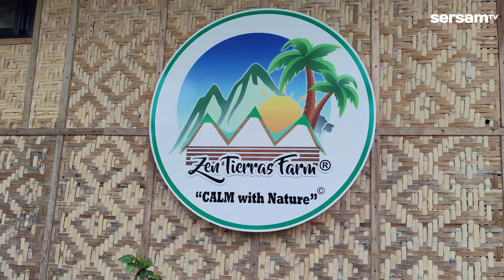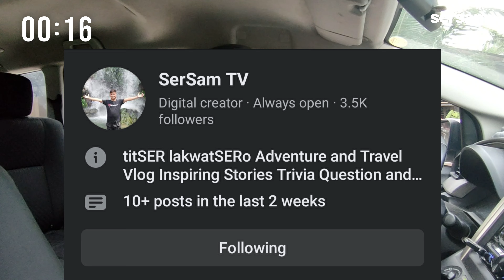ORGANIC STRAW ng BUKO Zen Tierras Farm | sersam TV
Unang tourist Spot na pinuntahan namin sa Dingalan Aurora
Agri Tourism Farm
Paano kami nakarating sa Zen Tierras Farm Matawe Dingalan Aurora?
Bakit may salakot?
Paano gumawa ng organic straw mula sa coconut leaves?
Native food of Zen Tierras Farm
Rooms, Accomodation
Indoor Vertical Farming System IVFS
lakwatsero sa Dingalan
sersam TV
titser lakwatsero

Music
lakwatsero
aurora tourism

LINKS//

Sam Gocheco
For financial support for my Charity vlogs:
Samuel Gocheco
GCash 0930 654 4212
sersam TV
2023

Acknowledgements

Hon Christian M. Noveras
Hon. Shierwin H. Taay

Ana Riza S. Mendoza
Mary Divina Francisco

Charlotte M. Madarang
Rommel C. Lombres
Diana Dee Sevillano
Laica Gutierrez
Mark Francis Sunga
Toto Cunanan
Joemar Miana

Zen Tierras Farm
Albert Rimorin
Zen Rimorin

Gina's Guesthouse
Gina Capulong
Vicente Capulong

Irog Events Place
Giliw Resort and Spa
Raiza Yabut Policarpio

428 Mercado Beach Resort
Emily Mercado Grey

Pacific Buddies
Arch.Romel Bengco
Guillermo Salamat
Phillip Cleofas

Pacific View Deck
Myla B. Pajarillo

 Coastal Cove Resort
Hermia Castro Cercado

Batis ni Vice
 Celerino Lopez Mariano

Bluhaws Cafe & Restaurant
Aurora Guzman Taay
Marie Bien Buenaventura
Dingalan Adventure Park